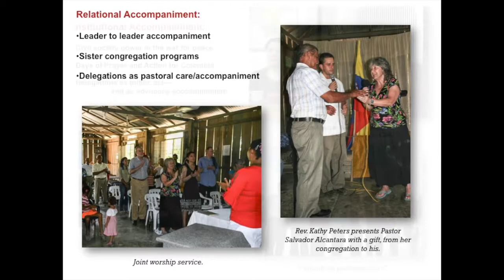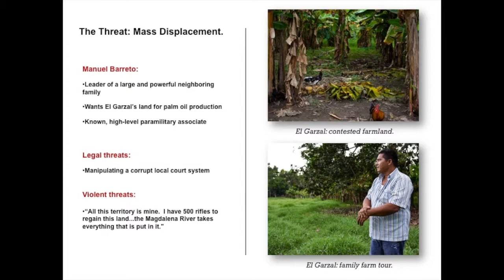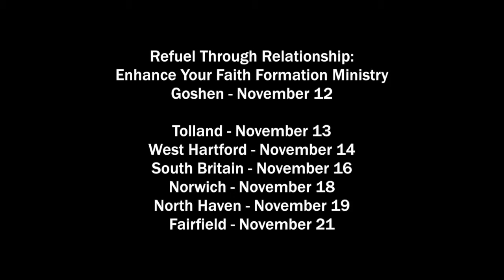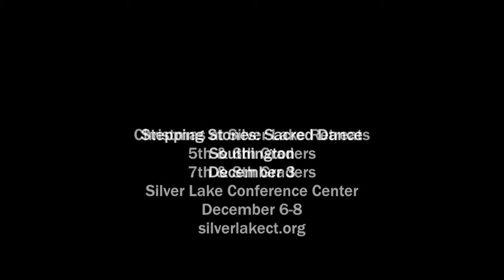CTUCC ConferenceCast #148: Heritage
The cloud of witnesses of Hebrews 12 has Day McCallister both grounded and sobered: they make her a part of something much bigger, but their suffering, sacrifice, and commitment to life on behalf of their descendants inspires. "May we live a life of faith," she says, "that brings honor to their sacrifice and Glory to God." In the news, we hear of the power and the need to accompany our ecumenical partners in Colombia, where violence and oppression threaten farmers and pastors. Kent Siladi has begun his conversations with the Conference minister, and our YouTube channel includes no less than eight videos from the Annual Meeting. We wish you a Happy Halloween, and congratulations to the Boston Red Sox!